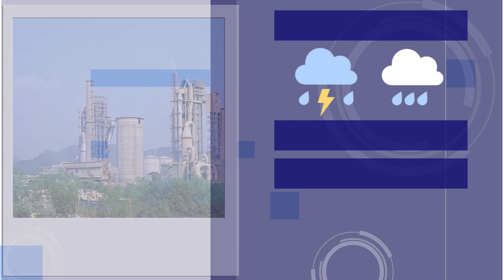Dự báo thời tiết hôm nay 24/4: Dự báo thời tiết Cả Nước và Thanh Hóa chi tiết